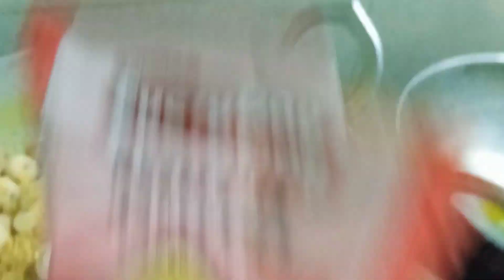Amla pickle recipe//আমলখি আচাৰ